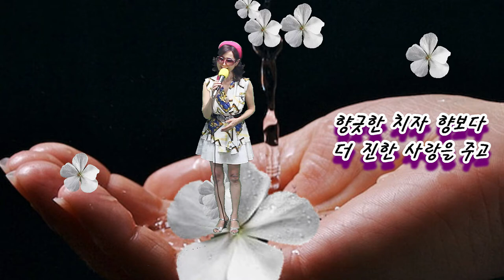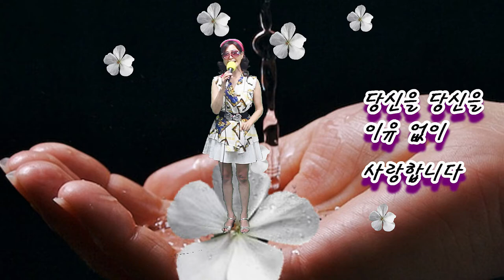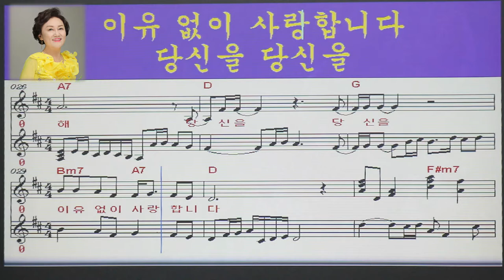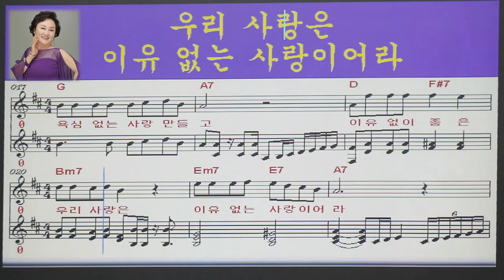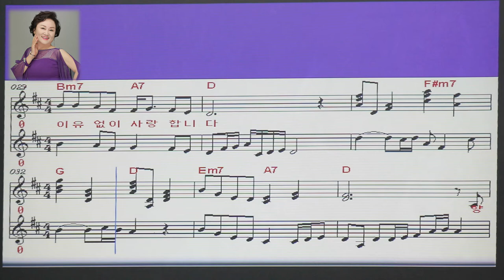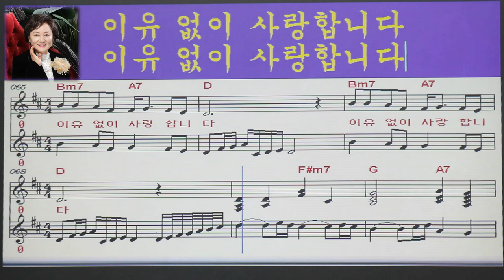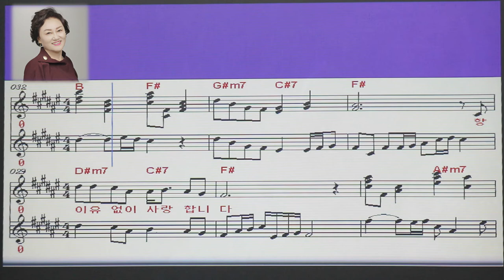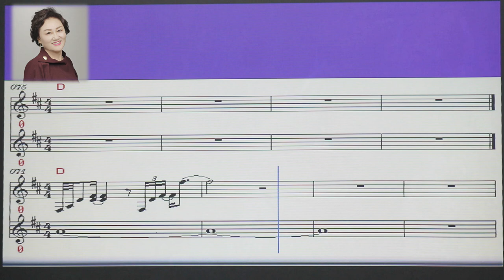이유 없는 사랑(오늘의 신곡) -강의 강정숙(원곡 현정,작사 강정숙,작곡 한동한,편곡 정경천)-원광 복지관 18회 온라인 강의 中20210811